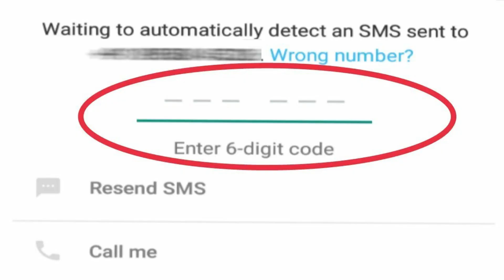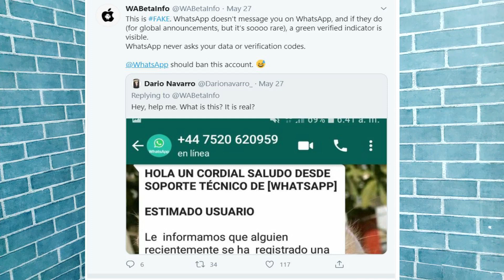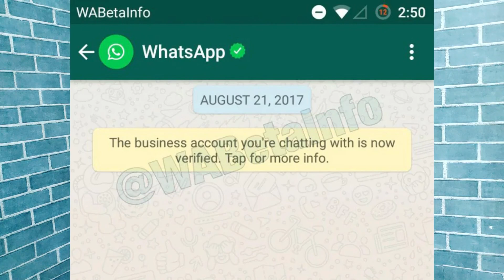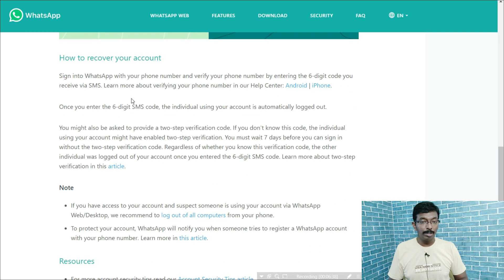உஷார்! WhatsApp இல் காத்திருக்கும் ஆபத்து!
WhatsApp contain 6-digit verification code to verify identity of users. This Six-digit code sent through SMS of user phone number. Now hacker sending scam messages like WhatsApp team asking for 6-digit verification code. This video shows how to recover WhatsApp and how to be safe from these hackers.